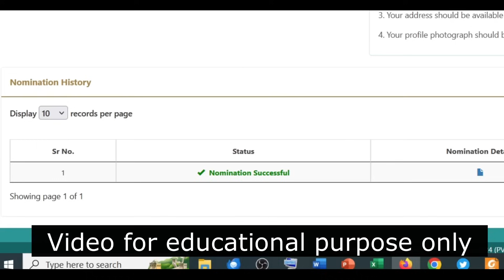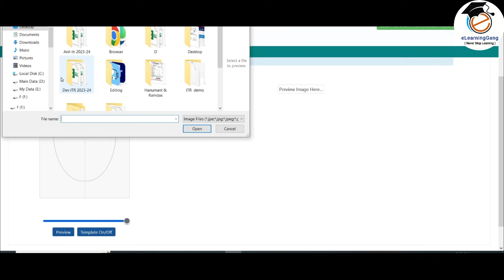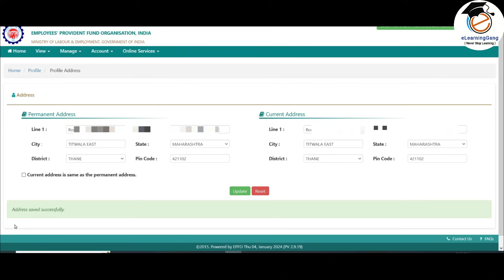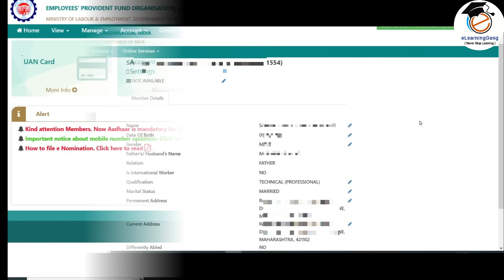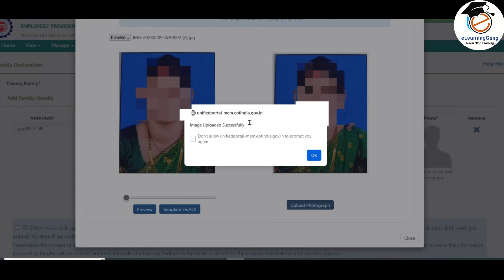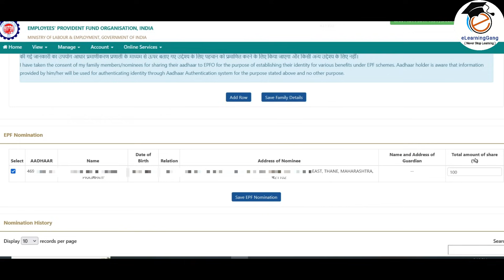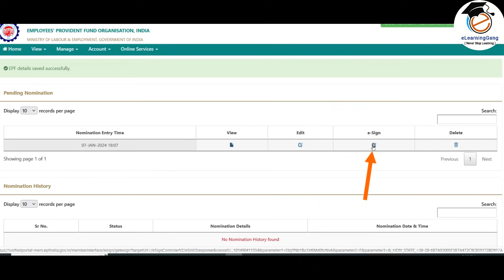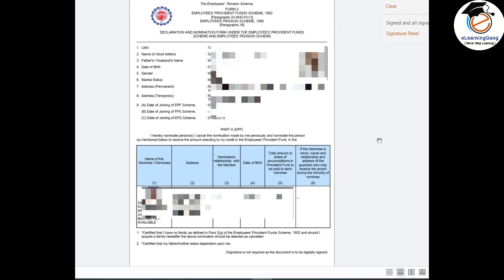Add nominee in epf account online 2025 e-Nomination | epf account me nominee kaise jode 2025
How to add nominee in PF account online(e-nomination) 2025 | epf account me nominee kaise jode. Pf nomination process online 2025
e nomination in epf account online process 2025 explained in hindi.
EPFO pf account me nominee kaise add kare.
Pf member can add nominee online in epfo portal. Uan account me nominee kaise add kare.
e sign in e nomination through Aadhar otp can be done.
e nomination in epf account is available online.Visit epfindia gov in and login using UAN number.
How to add nominee in epf account online is answered in this video.
Pf nominee can be registered online.

UAN number kaise activate kare 2025 | How to activate pf uan number 2024 | PF uan activation online

UAN number kaise pata kare online 2025 | PF uan number kaise pata kare | How to find/get pf uan no.

PF kyc update online 2025 kaise kare | Add Bank A/C, Pan in epf | pf kyc kitne din me approve hoga

EPFO Portal Full Details 2025 UAN activation के बाद epfindia पर online service का लाभ कैसे ले